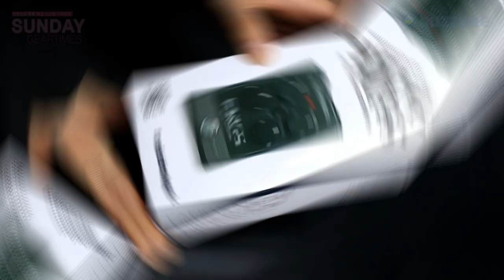[SundayGearTimes 428회] TC Electronic 이펙터 Fangs Metal